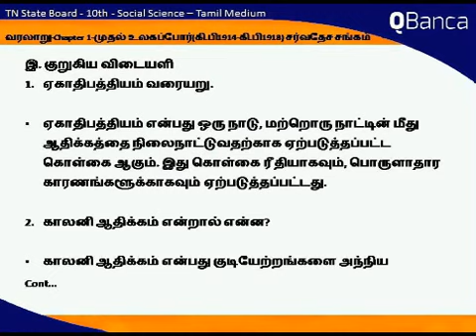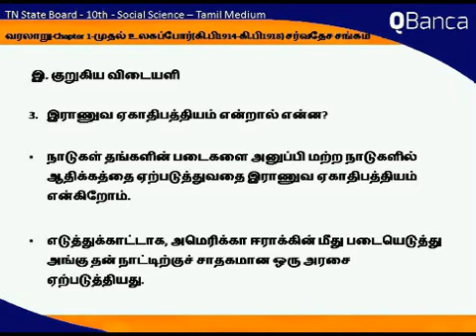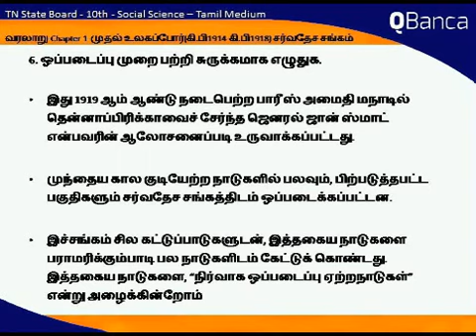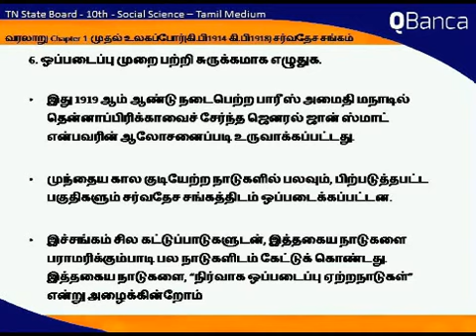QBanca | Tamilnadu State Board | 10th Std | Social Science | Tamil Medium | Unit 1 | Part 2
QBanca.com presents Tamil medium Tamil nadu State Board 10th standard Social Science Subject questions - Part2